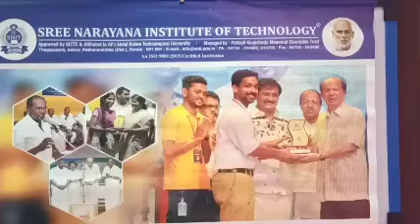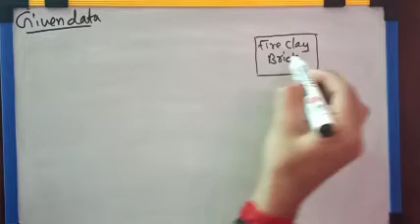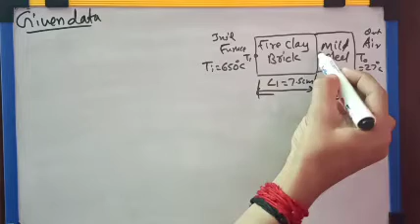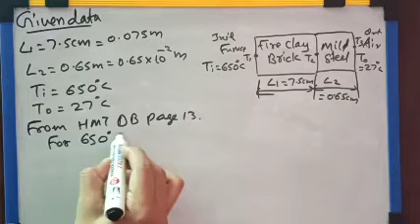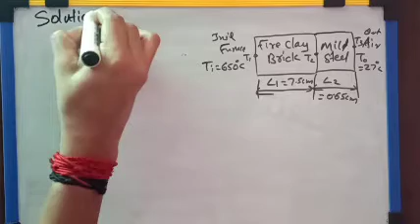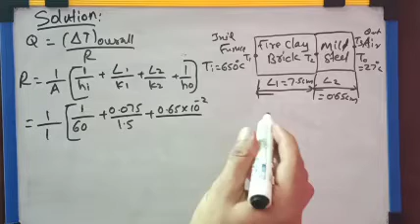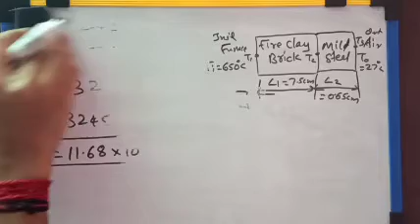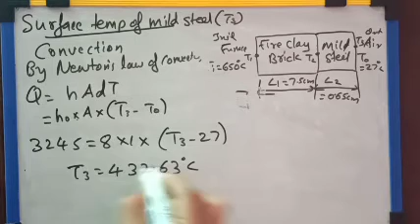HMT Module I Revision on composite walls problem 2